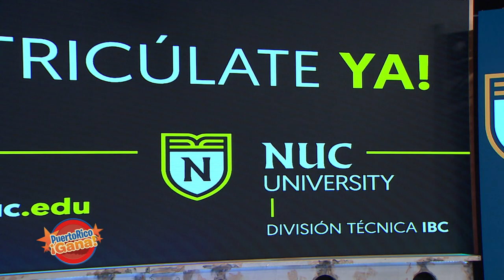02 PR GANA MARZO 31 2021